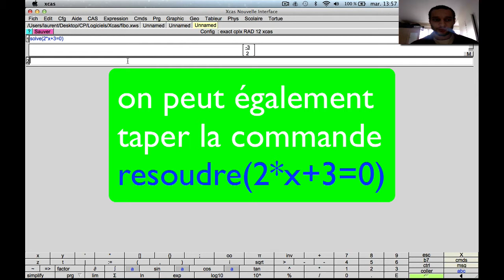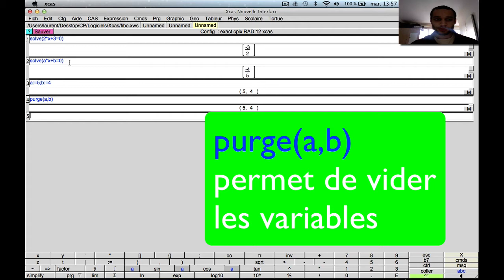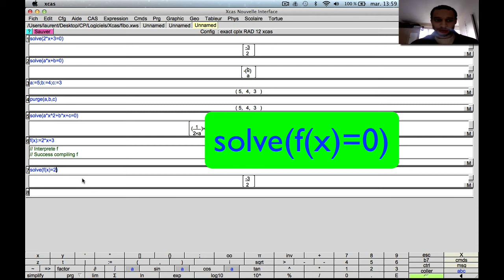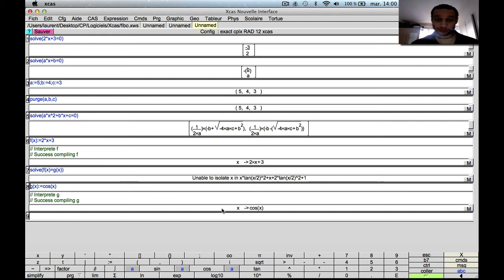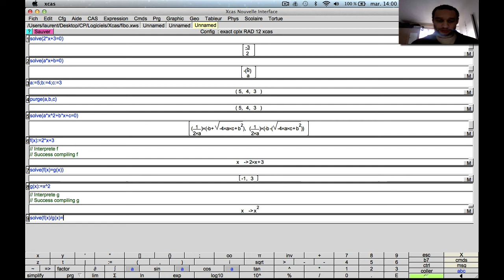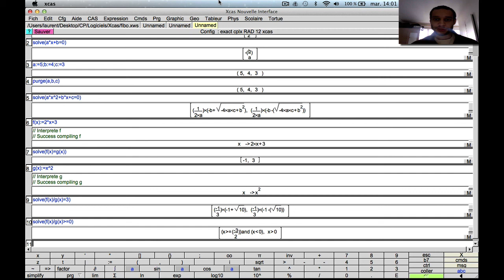Equations et inéquations avec Xcas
Voici quelques témoignages de gens qui ont pris des cours avec moi

Niveau : 4ème - 3ème pour les équations a*x + b = 0 , 1ère pour les trinômes (système scolaire français)
Pré-requis : équation, inéquation, expression, fonction

Résumé : Résolutions d'équations et d'inéquations avec Xcas